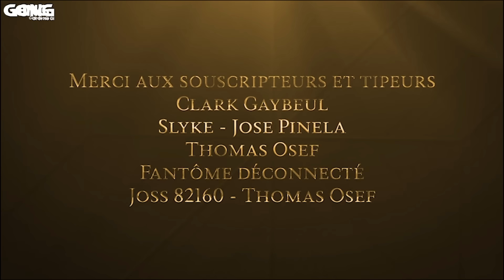Ultimate coaching : Letho Vs Debienne / BTT Contenders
Emma : -10% sur les commandes de +300€ jusqu’au 18 mars minuit avec ce lien

Emma c'est 100 nuits d’essai sur les matelas, 10 ans de garantie, livraisons et retours gratuits...

ULTIMATE COACHING
En plein camp de préparation de Benoit Saint Denis contre Dustin Poirier (UFC 299) à Sofia (Bulgarie), les BTT Contenders sont de retour avec comme capitaines d'équipes les 2 coéquipiers de BSD : Matthieu Letho (champion Hexagone MMA) et Romain Debienne (PFL). Découvrez les futurs talents du MMA français et la dernière ligne droite du camp de God of War, comme le début de prépa de Romain Debienne pour son 1er combat au PFL le 19 avril à Chicago. Amateurs d'un côté, pro de l'autre.

Produit et réalisé par Fred Rousseau
Montage : Chu

Intro  0:00
0:54 Jour 1
11:28 Jour 2
22:25 Jour 3
27:03 Jour 4
40:07 Jour 5
48:28 Jour 6
56:33 Jour J : combats

SPOILER  : RÉSULTATS DES COMBATS !

ET LE GRAND GAGNANT EN FIN DE LISTE

Fight 1 :
BAILLEZ Jean Baptiste - Win by TKO Round 3
VS
DERRIEN Philip - Loss by TKO Round 3

Fight 2 :
FERRER Maxence - Win by Décision
VS
ARAUJO Yanis - Loss by Decision

Fight 3 :
PRETRE Mathieu - Loss by Submision RNC Round 2
VS
SANCHEZ Raphaël - Win by Submision RNC Round 2

Fight 4 :
SCARINGELLA Lucas - Win by Submision Armbar Round 1
VS
MIKHAIL Yilmaz - Loss by Submision Armbar Round 1

Fight 5 :
CABIOCH Armand - Loss by Decision
VS
FEAU Mathis - Win by Decision

Fight 6 :
MILON Gautier - Loss by Submision Armbar Round 1
VS
FLEYGNAC Valentin - Win by Submision Armbar Round 1

Fight 7 :
DIOP Madamba - Loss by Decision
VS
MBONGO Kenny - Win by Decision

Fight 8 :
KUKARKHOEV Ali - Win by TKO Round 1
VS
DUCHESNE Emanuel - Loss by TKO Round 1

Fight 9 :
MBARKI Helmi - Loss by Submision Armbar Round 1
VS
GIOVANETTI Lucas - Win by Submision Armbar Round 1

Fight 10 :
BORHAN Mehmet - Win by TKO Round 3
VS
KHEZRI Walid - Loss by TKO Round 3

Fight 11 :
NICOLOSI Victor - Win by Submision RNC Round 1
VS
RAPP Luc - Loss by Submision RNC Round 1

Fight 12 :
BUI HUU Tristan - Draw
VS
BENCHICHA Karim - Draw

Fight 13 :
PATAEV Iznovr - Win by Submision Armbar Round 1
VS
BELKHIRI Anis - Loss by Submision Armbar Round 1

Fight 14 :
PRAHIN Salvatore - Win by KO Round 1
VS
FUGLISTALER Ugo - Loss by KO Round 1

Mehmet Bohran, Kenny Mbongo et Salvatore Prahin décrochent le contrat BTT